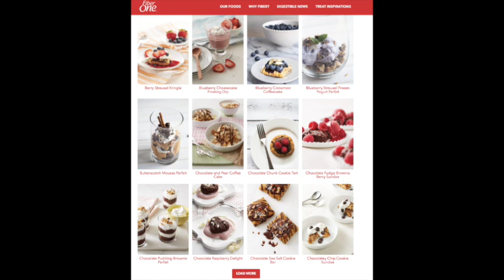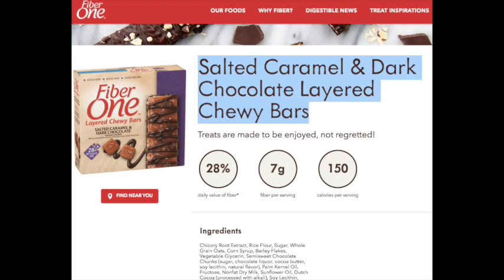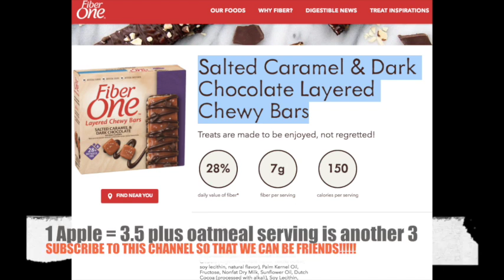Robert Horovitz | Are Fibre 1 and 'health bars' good for you?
or Ask Siri, Alexa to play
"Robert Horovitz Audio Health Fix Podcast"

DM Dr. Rob on instagram | @roberthorovitz

Dr. Robert W. Horovitz, B.Sc., ND Bio
More important than his academics achievements, for over 30 years, Dr. Robert W. Horovitz, B.Sc., ND has been dreaming of helping people.  Yes, literally since the age of 5.  After earning his Bachelor of Science Degree at York University in 2003, with a focus in Molecular Biology and Organic Chemistry, he completed the Naturopathic Doctor Program at the Canadian College of Naturopathic Medicine in Toronto, Ontario in 2008.  In addition to several years of clinical practice, Dr. Rob has given thousands of combined presentations, trainings, consumer lectures, and keynotes; education, inspiring, and learning from thousands of combined health professionals and leaders within the natural health industry, focusing on chronic disease and innovative natural health product distinctions.  Dr. Rob is the author of HEALTH: Decluttering The Natural Health Industry & Rethinking Chronic Disease, which can be found

*Dr. Robert W. Horovitz received his Doctor of Naturopathic Medicine degree from The Canadian College of Naturopathic Medicine in 2008.  Any mention or use of “doctor” or “Dr.” as it relates to himself refers specifically and only to that degree.  Dr. Rob is a licensed Naturopathic Doctor in Ontario, Canada, yes does not currently practice or see patients.

*Please note that the information contained within this and all Dr. Rob's (Dr. Robert W. Horovitz) videos/content is specifically for general educational/informational purposes only.  None of the content here or any other of Dr. Rob's videos should not be used to self-diagnose, and are certainly not a substitute for a visit with one's doctor (full case intake, medical exam, cure, treatment, diagnosis, or prescription recommendation.  Watching/listing/reading Dr. Rob's content does not constitute a doctor-patient relationship between Dr. Rob and you.  Please do not not make any change in your health regimen or diet before first discussing with your doctor/health care practitioner.  Always discuss any changes or questions you have regarding a medical condition with your doctor/health care practitioner who is qualified.  Be mindful that Dr. Rob is not liable or responsible for any recommendations (whether treatment or other) and none of the information contained within is to be interpreted as a diagnosis (including any product mentions of any type whatsoever).